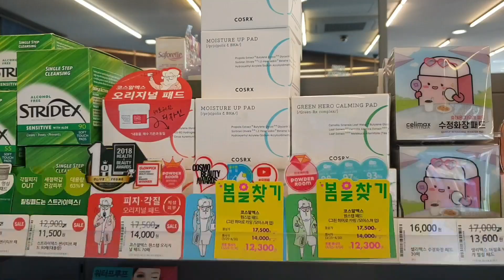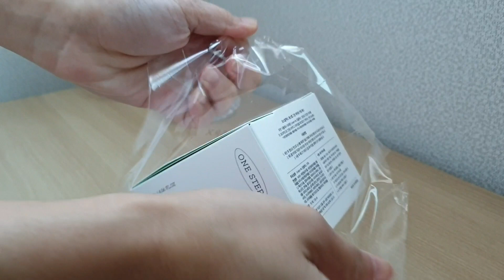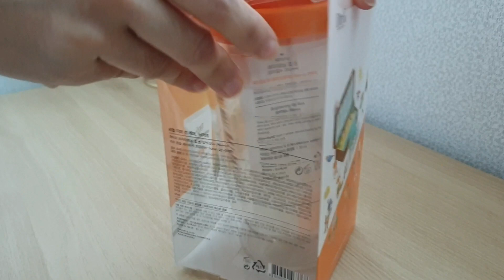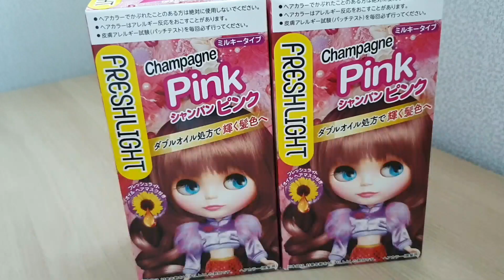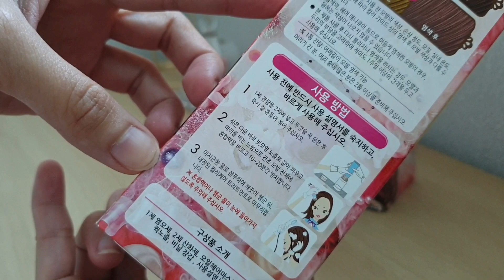Korean Drugstore Oliveyoung KBeauty Haul | Everything on SALE!!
Oliveyoung Spring Event, all products are on sale. See what products i stock up on. Too many things i want to buy! Oppa can't breathe, wallet is dying! hahaha